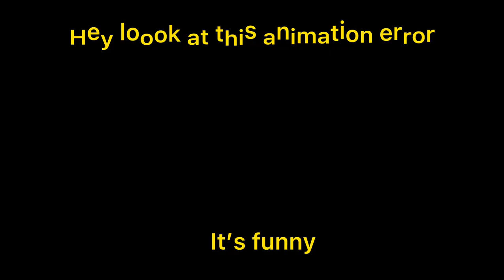Every time someone besides Drew Saturday used the Tibetan Fire Sword [Secret Saturday’s]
Swords are dope,especially this one.

This is from secret Saturday’s which is owned by Cartoon Network and was Created by Jay Stephens.